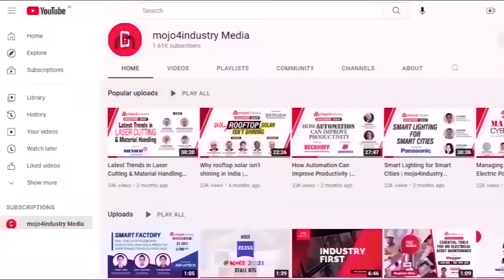Adani to build 10 GW solar manufacturing capacity by 2027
Get an exclusive insight into Adani Group's groundbreaking plans to skyrocket its solar module manufacturing capacity to a staggering 10 GW by 2027. In a revealing interview with mojo4industry at the Renewable Energy India Expo 2023, Rahul Bhutiani, Chief Marketing Officer, Adani Solar, unveils the company's strategic vision.

With a significant emphasis on catering to the Indian market, Adani's visionary approach promises to reshape the renewable energy landscape, paving the way for a sustainable and brighter future. Don't miss this exclusive glimpse into Adani's bold strides towards a greener tomorrow.

Watch Now!